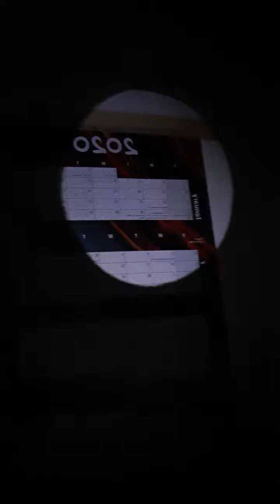How it make,Phone flashlight convert into adjustable flashlight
Phone and empty tissue roll combine it.